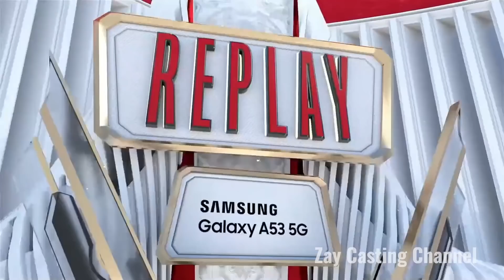[Game - 2] REBELLION vs ALTER EGO MPL ID Season 9